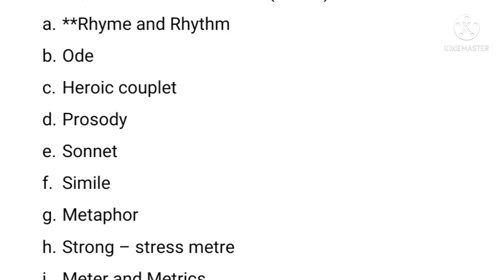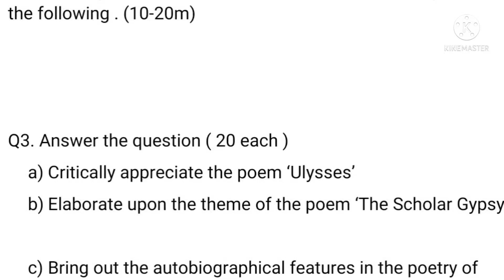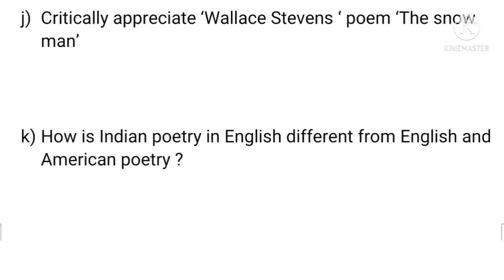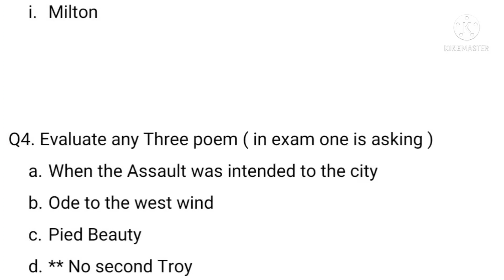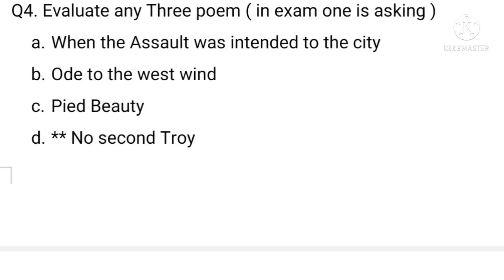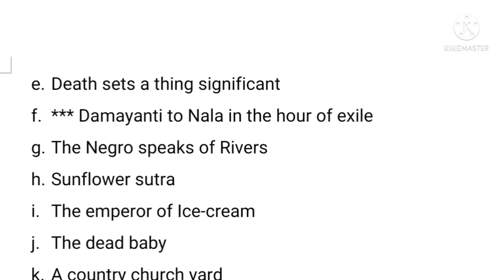IGNOU BEGE-106 IMPORTANT QUESTION